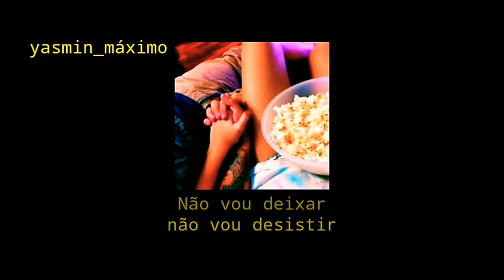Hugo Henrique Part. Ph & Michel - Ainda {(TIPOGRAFIA)}